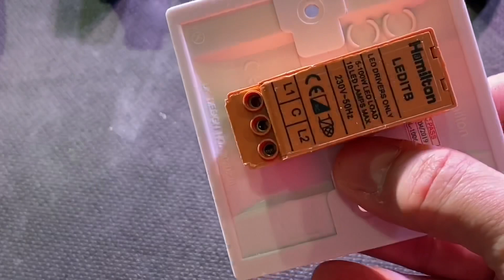WIHA Picofinish insulated screwdrivers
An insulated screwdriver set ideal for the small screws found in electronics used more and more within electrical installations.

We review the Wiha Picofinish electric. VDE approved to 1000VAC

We've been using this set in quite a few of our recent videos.

Great for the screws found in everything from Nest Thermostats to Zappi EV chargers.

Also great for opening the screwless terminals in WAGO TopJob DIN rail terminal blocks.

00:00 Introducing the Wiha Picofinish electric precision screwdrivers
00:32 Ideal for small screws in electronic devices
01:00 As seen in the Speede 2 race.
01:29 Ideal for dimmer switches - terminals and potentiometer
02:35 Swivel top and size marking
03:00 Great for tightening glasses (spectacles)
03:35 Fits Nest thermostat screws
03:51 Current transformers in EV chargers and energy diverters
04:31 Used in screwless WAGO DIN rail terminals?
06:00 Flathead and Philips screwdrivers in the set
06:18 Includes a holder - wall mount or desktop
07:09 Electricians' comment, please.

== AD
🧰 Check price and availability.

Wiha 42989 Series 2270P Pico Finish Electric Fine Screwdriver Set

eFIXX is here to help electrician's, electrical contractors, building services engineers and electrical apprentices. Watching our videos, you'll discover new products, explore new applications and find answers to your technical questions. So if you've been on the tools for years or just starting your electrical journey, we'll help you stay up to date with the latest regulations and developments in the electrical industry.
🔴 eFIXX LIVE
Join us for our youtube livestream twice a month - features product sneak peeks, challenges, giveaways and live electrical banter.
🆕 FREE CPD
Learn about new applications, regulations and best practice with our FREE CPD modules. - New modules released every month covering everything from surge protection to lighting
📝 APPRENTICE HUB If you're an electrical apprentice, retraining as an electrician or looking to refresh your knowledge, then please check out our apprentice hub. It contains thousands of multiple-choice questions to help prepare for electrical installation exams.
📩 eFIXX NEWSLETTER Sign up to find out about our live events, competitions and product giveaways.
FOLLOW US on your favourite social networks for behind the scenes action, breaking news and competitions.